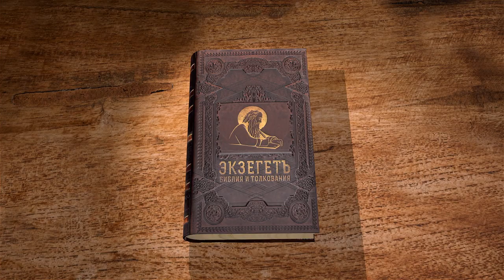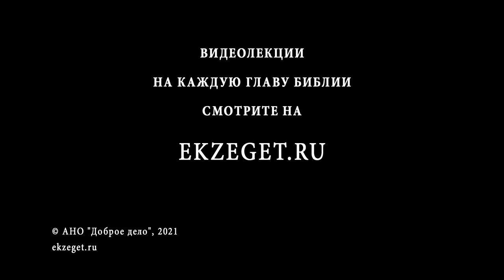Книга пророка Исайи. Глава 5. "Притча о винограднике". Священник Антоний Лакирев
Песнь о неблагодарном винограднике и его судье.
Седмикратное горе на ненасытных приобретателей недвижимого имения, на преданных пирам, на неверующих насмешников.
Угроза нечестивому израильскому народу нашествием далекого чужого могучего народа.